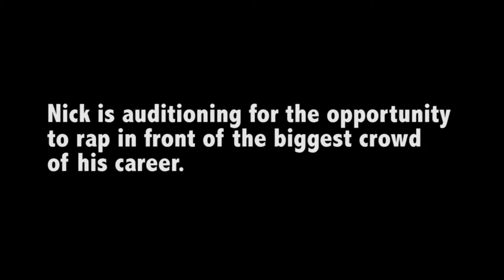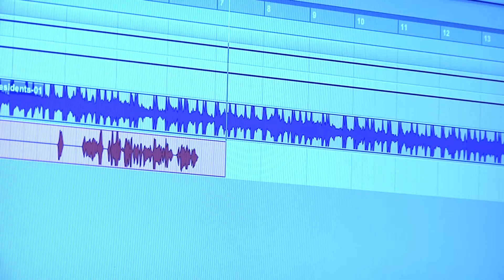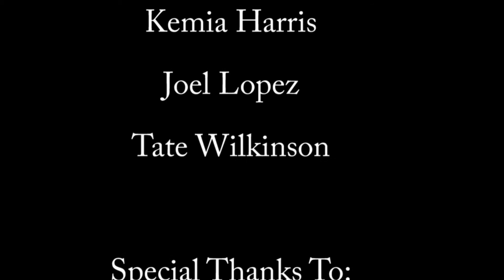KeepitSwain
Documentary on Gainesville rapper, Nick Swain.
Filmed, Edited, & Produced by:
Lola Glanton
Kemia Harris
Joel Lopez
Tate Wilkinson